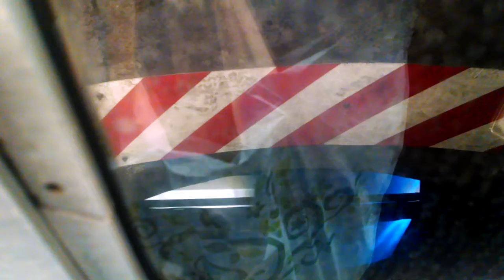The (5) line Needs More Trains Everyday!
Just Look At This I Had To Wait 15th Minutes For This Train And It Is So PACKED Because There Are Not Enough Trains Since The Train In Front Of This I Guess Broke Down And They Never Filled The Run! Which Is Horrible In Which I WILL Make A Blog About The (5) Train This Was A Train To Eastchester Dyre Avenue And Trains To Nereid Avenue-238th Street Have Lost A Lot Of Its Ridership Tough This Is What Its Like Riding There Were Lots Of Delays On The Lexington Avenue Line The Day This Was Recorded And The Reason Why I Got On This Train Was This Set Was From The (2) Line Since You See A (2) Train strip Map And the Cars In This Set Were 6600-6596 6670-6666 Damn The (5) Really Needs More Trains Now! And The Program Is Wrong! Because It Is Really Has To Say
Lexington Av Exp BRONX EXP Wrong! It Said Lexington Av Exp BRONX LCL So This Is What You Get!